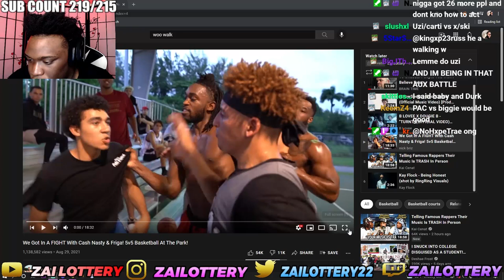FIGHT AT THE PARK 🥊 NICK BRIZ VS FRIGA & CAM WILDER GOT REAL PHYSICAL | INTENSE 5V5 BASKETBALL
FOLLOW MY